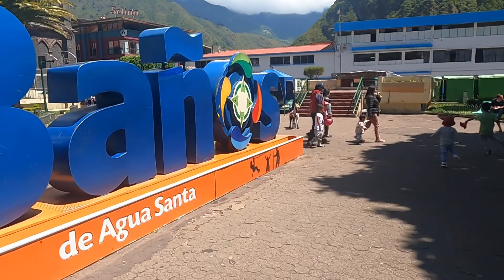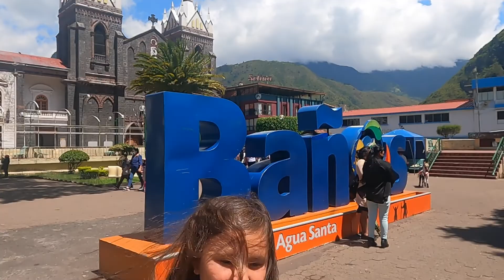GEREJA TUA & PEMANDIAN PERAWAN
Please turn ON your subtitle on your right lower corner!(CC)
This video is translated in 3 different languages: English, Spanish and Indonesian.

Assalamu’alaikum kesayangan,
Hari terkahir di Banos kami habiskan berkeliling di sekotar Gereja dan ke Tempat pemandian air Panas. Jika kalian ingin lihat seperti apa tonton video ini ya.